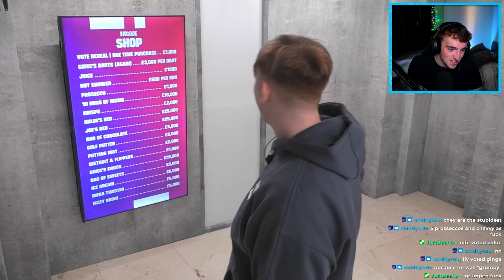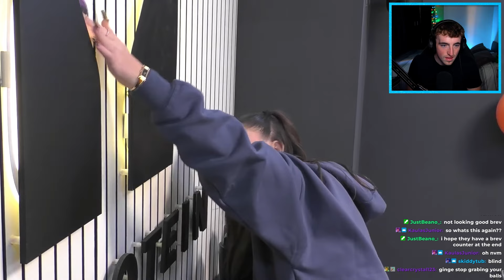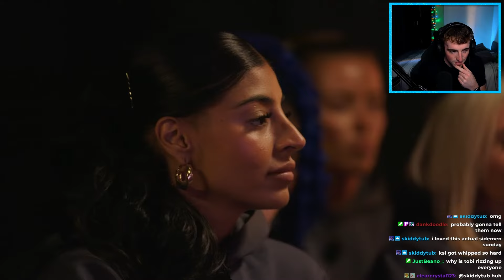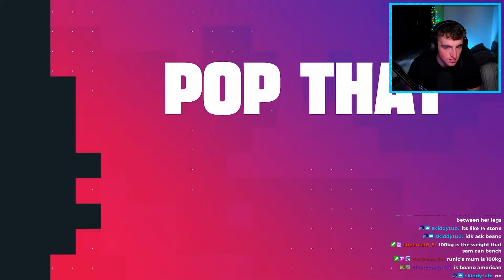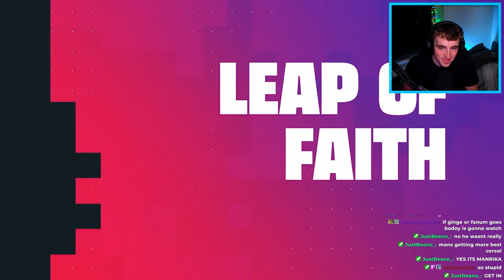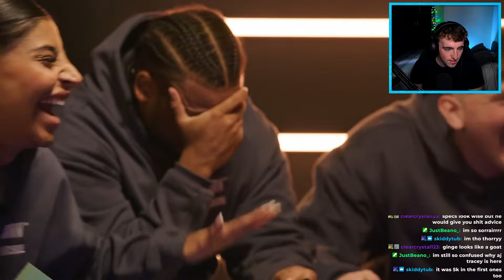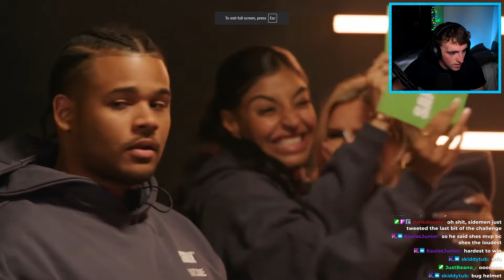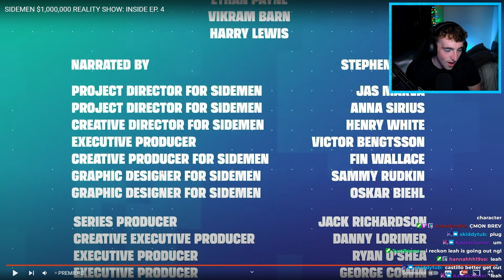Mahxo Reacts to SIDEMEN $1,000,000 REALITY SHOW: INSIDE EP. 4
I reacted to the Sidemen's NEW reality show: INSIDE live on my Twitch stream. The contestants (Joe Weller, AngryGinge, Fanum and more) are competing for $1,000,000. Who do you think will win?